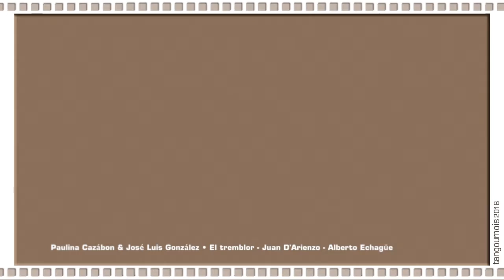Tangoumois 2018 • Paulina Cazábon & José Luis González • El tremblor Juan D'Arienzo Alberto E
Tangoumois 2018 • Paulina Cazábon & José Luis González • El tremblor - Juan D'Arienzo - Alberto Echagüe